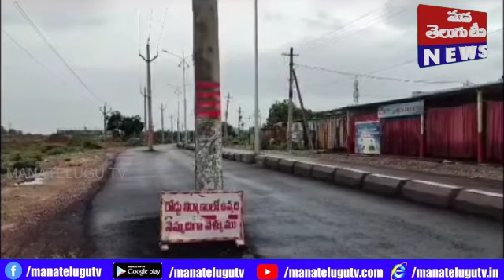జయశంకర్ భూపాలపల్లి చోద్యం చూస్తున్న అధికారులు